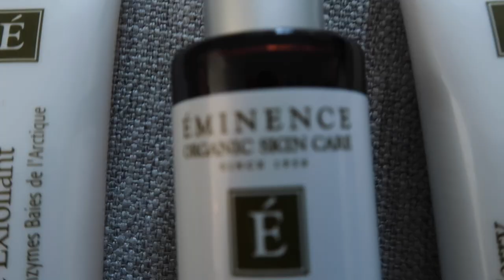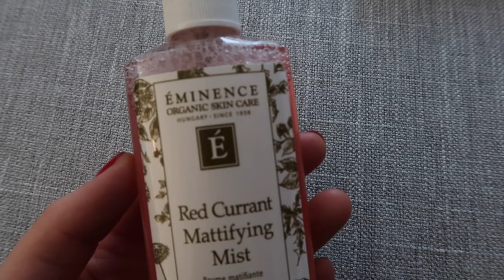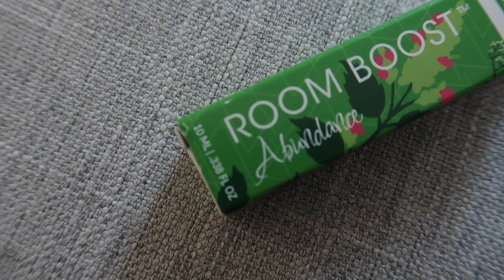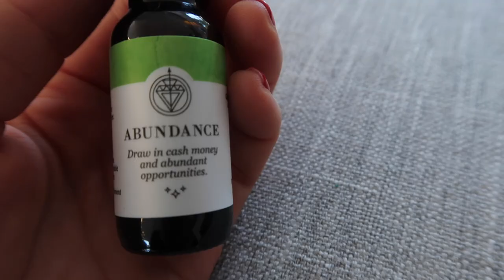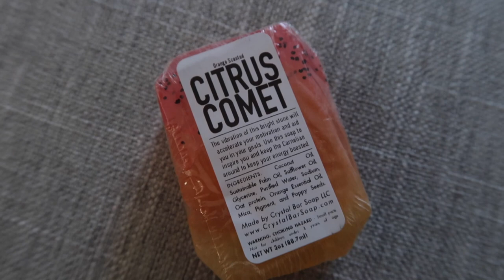MARCH FAVORITES | Skincare, Books & MORE!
👩🏼‍🏫Do you enjoy Self-Improvement?
I'm a Life Coach who would love to help you reach your potential.

📍Mentioned in this video:
Judgment Detox
The Manual
Not Your Money
Arctic Berry Peel
Eminence Clay Spray